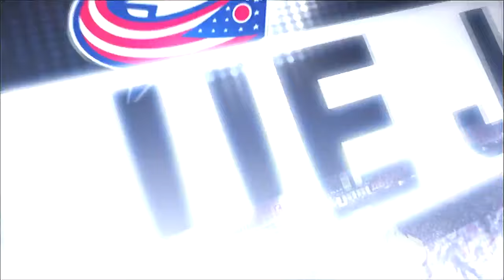NHL Dec.22/2011 Columbus Blue Jackets - Nashville Predators